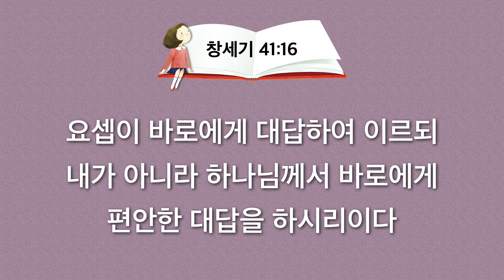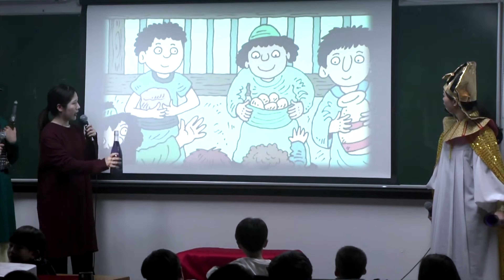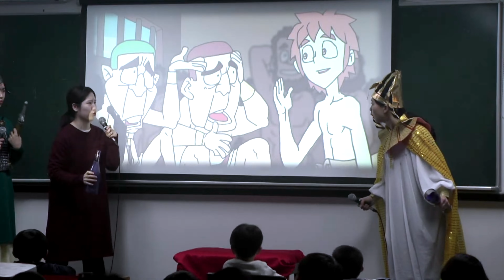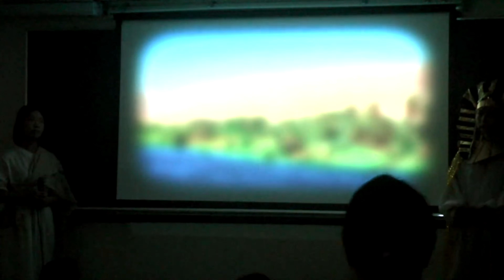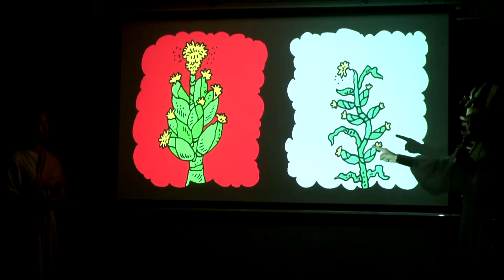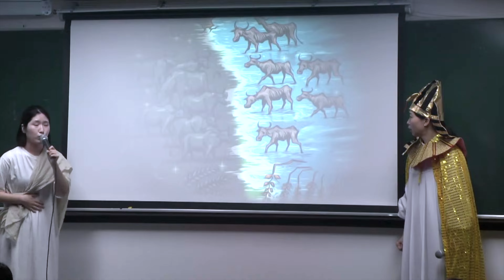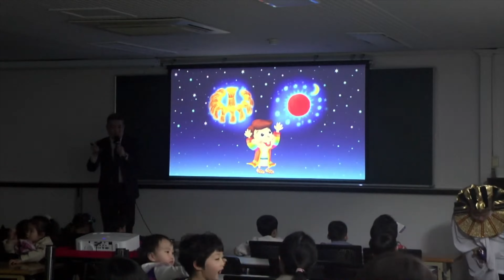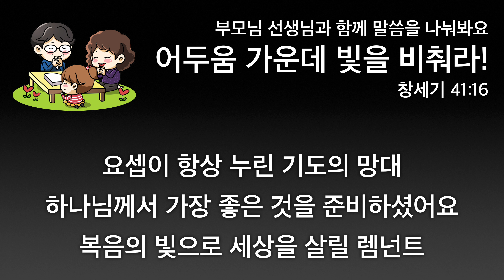2024. 4. 12. (금) 어린이 기도수첩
어려운 상황은 오래된 영적인 것으로 시작되었기 때문에 망대를 바꾸는 기도로 시작해야 합니다
하나님의 능력으로 망대를 바꿔야 합니다
이번 주간 이렇게 기도하라고 하셨습니다
‘내 인생에 가장 힘들고 중요한 부분을 영원한 축복의 망대로 바꾸겠다’
‘나와 우리 후대와 미래를 바꾸도록 24 성전 건축을 기도해야겠다’
(주일 1부)